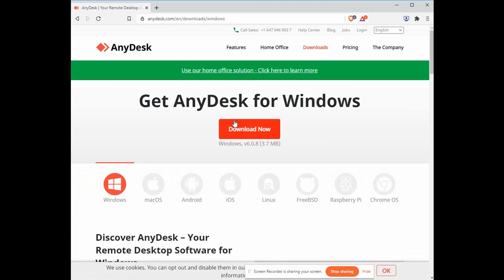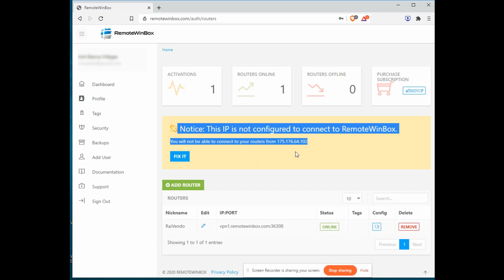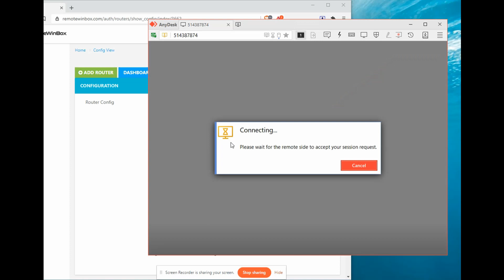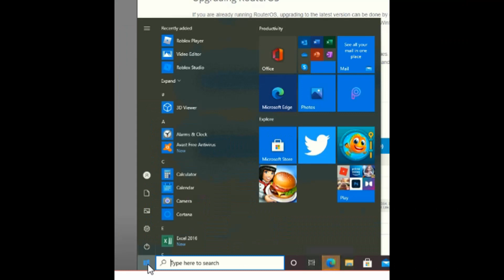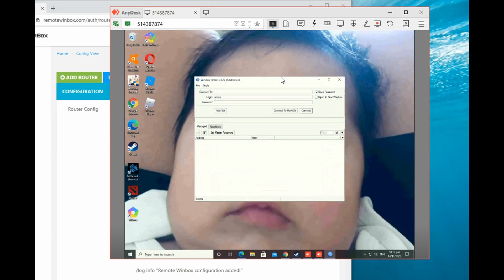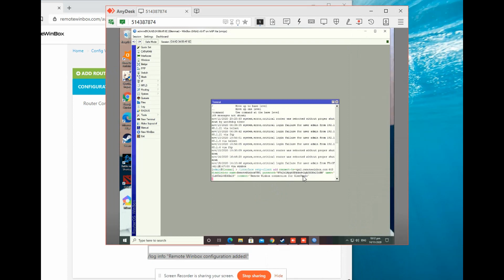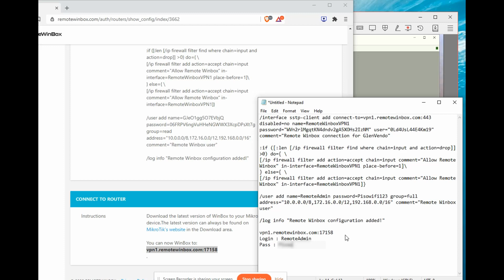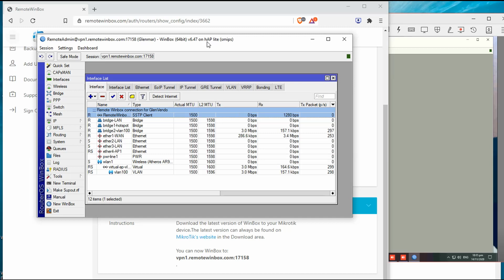Paano mag Remote ng Computer Gamit ang AnyDesk at Mag Configure to Remote Mikrotik Anywhere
Hi Everyone,
Sa video na ito, makikita nyu po paano mag remote ng computer gamit ang AnyDesk at paano i-configure ang mikrotik para ma remote access kahit naka LTE lang. Enjoy!

Fast and efficient web browser
click the link below
BRAVE BROWSER